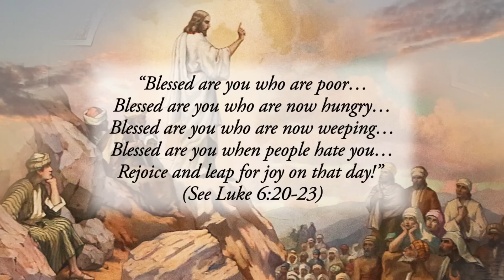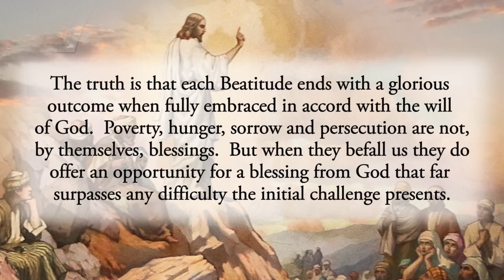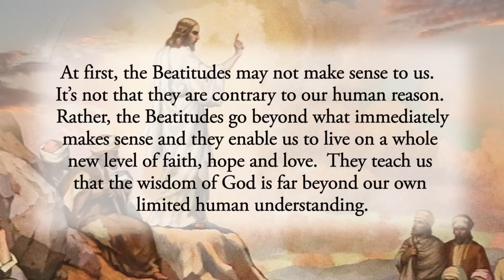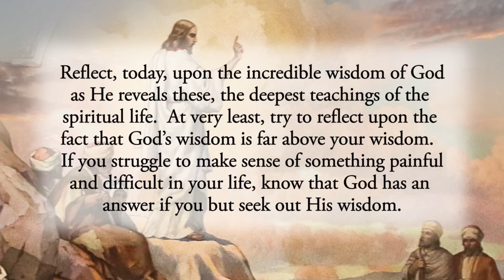The True Blessings - Wednesday, September 7, 2022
“Blessed are you who are poor…
Blessed are you who are now hungry…
Blessed are you who are now weeping…
Blessed are you when people hate you…
Rejoice and leap for joy on that day!”  (See Luke 6:20-23)

Are the above statements typos?  Did Jesus really say these things?

At first, the Beatitudes can seem quite confusing.  And when we strive to live them, they can be very challenging.  Why is it blessed to be poor and hungry?  Why is one blessed who is weeping and hated?  These are difficult questions with perfect answers.

The truth is that each Beatitude ends with a glorious outcome when fully embraced in accord with the will of God.  Poverty, hunger, sorrow and persecution are not, by themselves, blessings.  But when they befall us they do offer an opportunity for a blessing from God that far surpasses any difficulty the initial challenge presents.

Poverty affords one the opportunity to seek out the riches of Heaven above all else.  Hunger drives a person to seek the food of God that sustains beyond what the world can offer.  Weeping, when caused by one’s own sin or the sins of others, helps us seek justice, repentance, truth and mercy.  And persecution on account of Christ enables us to be purified in our faith and to trust in God in a way that leaves us abundantly blessed and filled with joy.

At first, the Beatitudes may not make sense to us.  It’s not that they are contrary to our human reason.  Rather, the Beatitudes go beyond what immediately makes sense and they enable us to live on a whole new level of faith, hope and love.  They teach us that the wisdom of God is far beyond our own limited human understanding.

Reflect, today, upon the incredible wisdom of God as He reveals these, the deepest teachings of the spiritual life.  At very least, try to reflect upon the fact that God’s wisdom is far above your wisdom.  If you struggle to make sense of something painful and difficult in your life, know that God has an answer if you but seek out His wisdom.

Lord, help me to find blessings in the many challenges and hardships of life.  Rather than seeing my crosses as evil, help me to see Your hand at work in transforming them and to experience a greater outpouring of Your grace in all things.  Jesus, I trust in You.

CHAPTERS:
0:00 Beginning
0:15 Scripture Quote
0:35 Daily Reflection
2:49 Final Meditation
3:25 Closing Prayer